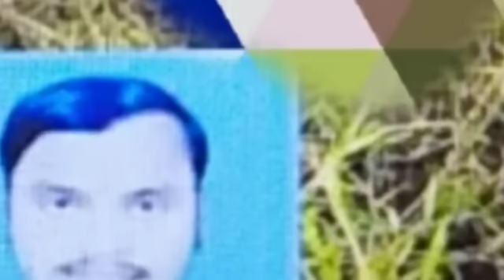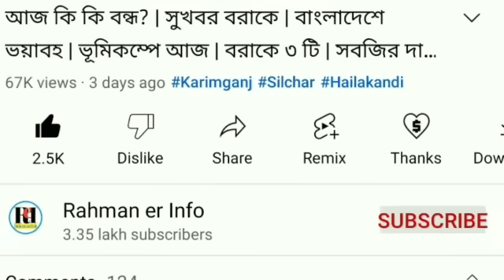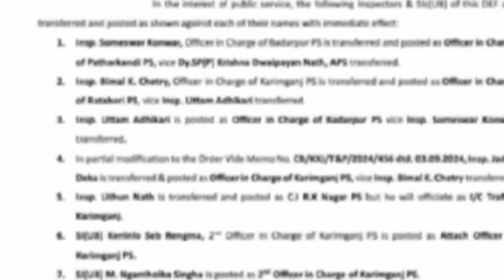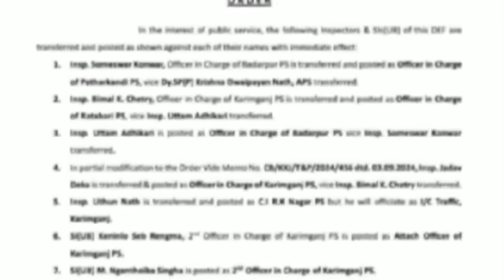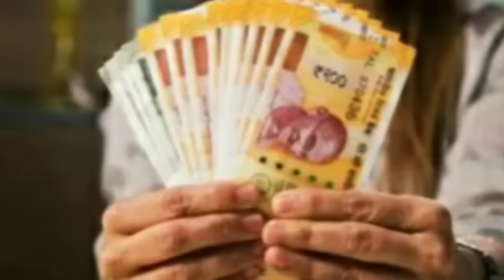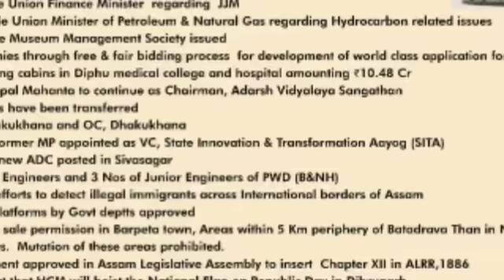অপেক্ষা শেষ! পেঁয়াজ,তেল | পঞ্চায়েত ভোট | সরকারি ঘরের | বড় ঘোষণা | সুদখোর জেল | ঝড় বৃষ্টিতে বরাকে